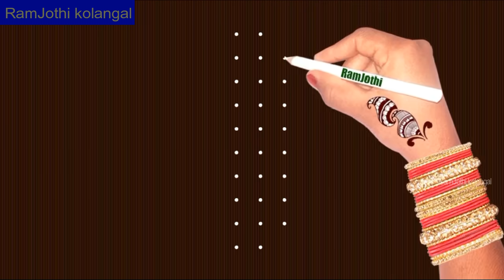// karthika masam special deepam, rangoli, kolam with kambi kolam , 10 dot vilakku kolam //